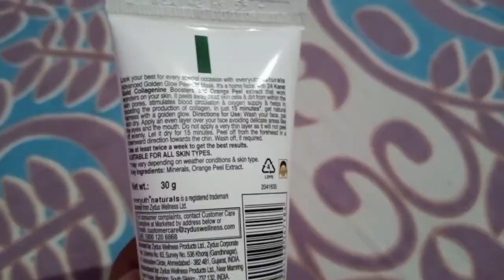EVERYUTH Golden Glow Peel-Off Mask.. Review & Demo.. Only 15 Minutes!! Me Facial jaisa Glow Ghar par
product link and details

Flipkart link
Take a look at this Everyuth Naturals 4 GOLDEN GLOW PEEL-OFF MASK 50 GM + on Flipkart

MEESHO protect code
s-37718130